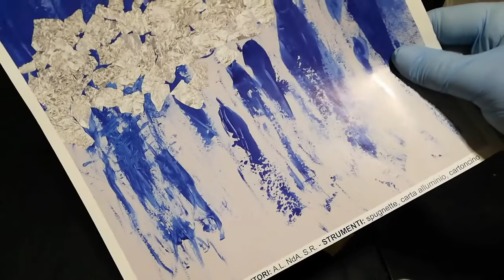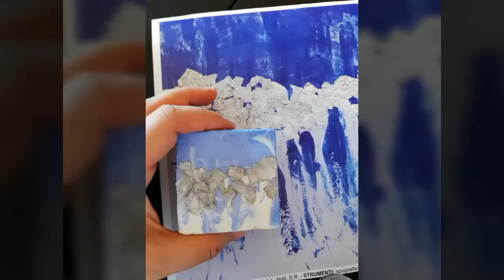Sapone come un quadro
Ciao a tutti, Un breve tutorial per un sapone, che vuole imitare un quadro. Ho trovato questa bellissima immagine su un calendario del 2020, intitolato : LA PIOGGIA, (AUTORI A. L. N. d A. S. R.) E l'ho trovato molto interessante per imitarlo con la pasta di sapone e questo è il risultato che ho ottenuto.
Se il video vi è stato utile e vi ha  fornito un buon spunto, per creare i vostri saponi Lasciatemi un like e iscrivetevi al mio canale così resterete aggiornati sui nuovi video, grazie

Tutte le informazioni contenute nel mio canale, sono a mero scopo informativo. Declino pertanto ogni responsabilità, sul loro utilizzo a scopo curativo o estetico, senza previo consulto medico, innoltre, sull'utilizzo senza dispositivi di protezione e sicurezza.